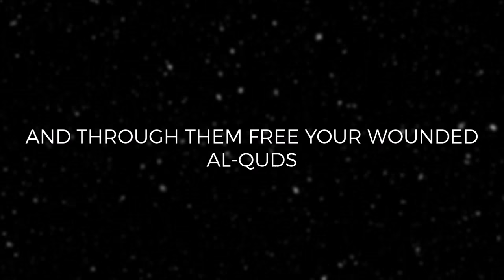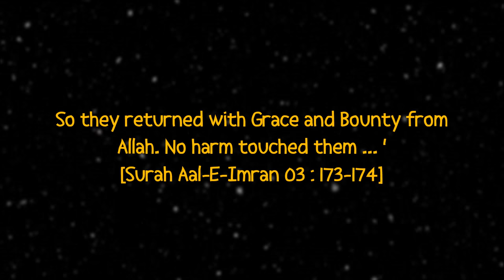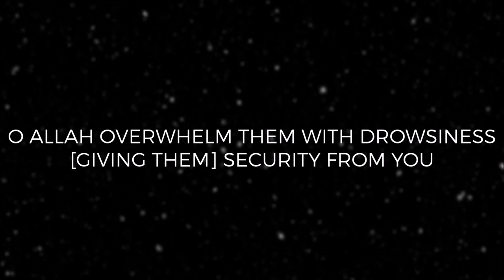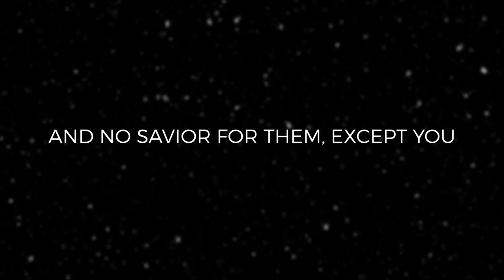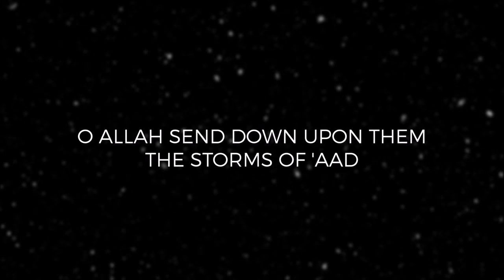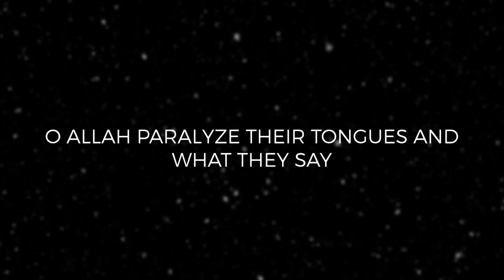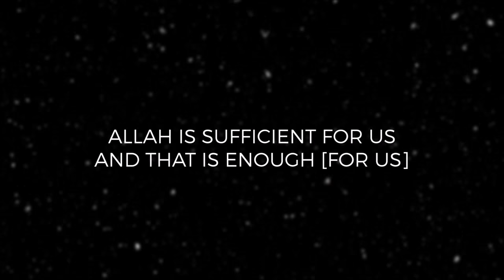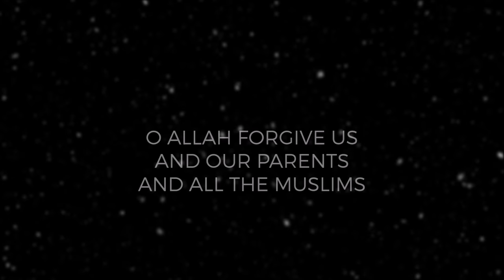Dua for the Muslims and the Mujahideen | دعاء للمسلمين والمجاهدين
Emotional Dua by Sh. Muhammad Al Muhaisny.

.دعاء للشيخ محمد المحيسني